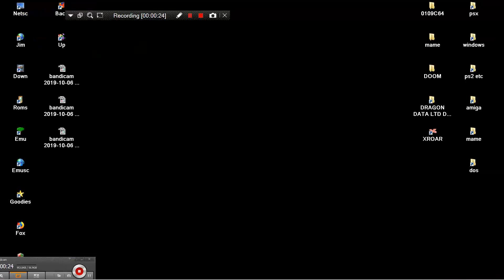MAME MESS PLAY TV FOOTBALL 2 2007 RADICA SSD COMPANY LTD CHINTENDO VII